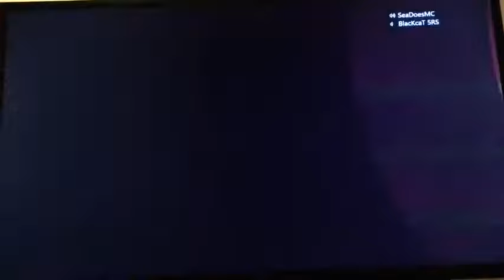Battle Block Theater: episode 1 part 2/2